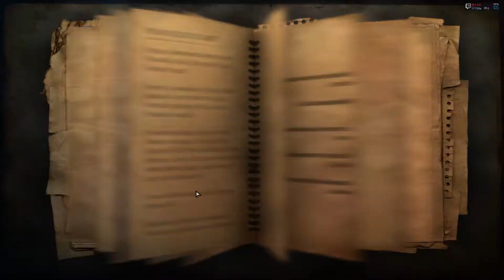Far Cry 2 [Infamous] - Part 17